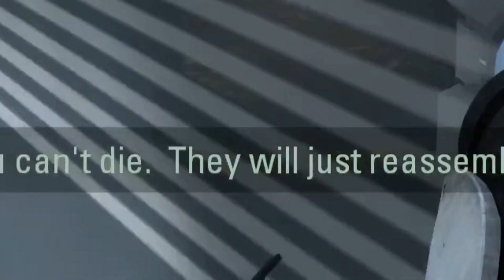Teaching My Girlfriend How Portal Works Volume 1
Played Portal with My Girlfriend

DON'T FORGET TO DONATE TO THE WORLD CENTRAL KITCHEN THIS YEAR FOR THANKMAS!!!

Also if you want to...